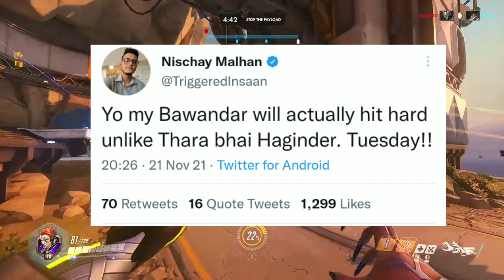BIG Youtubers REPLY And ROAST Thara Bhai Joginder's Diss Track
BIG Youtubers REPLY And ROAST  Thara Bhai Joginder's Diss Track || ‎@Triggered Insaan  ‎@Mythpat

Credit - @triggeredinsaan @liveinsaan @nischaymalhanshorts @DhiruMonchikk @TalkSICKYT

🔴 RELATED NEWS -